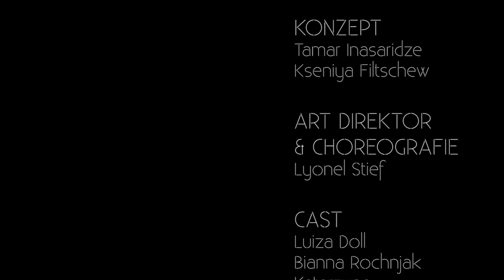ნულიდად | Nulidad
მოკლემეტრაჟიანი ექსპერიმენტალური ფილმი.

ფილმში ექსპერიმენტალურად არის გადმოცემული პროცესი, თუ როგორ ეტაპობრივად ანადგურებს ადამიანს სოციუმიდან გამომდინარე შური და ცდილობს აქციოს განსხვავებული თავისნაირად.

გმადლობთ,
თამარი

საკონტაქტო რეკვიზიტები:
ტელეფონის ნომერი: 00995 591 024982

!!! ვიდეოს გადმოწერა და სხვა არხზე ატვირთვა დაუშვებელია !!!